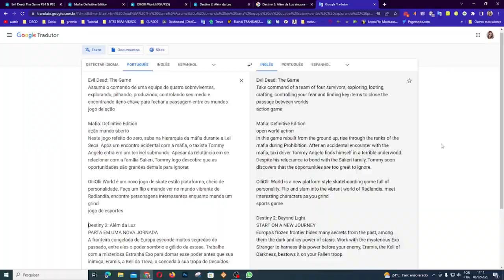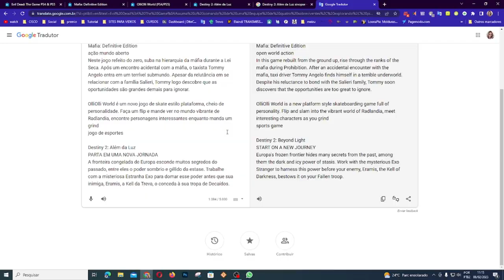CORRE PESSOAL!! OS JOGOS DA PLUS JÁ ESTÃO LIBERADOS PARA RESGATTE!!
Muito obrigado.